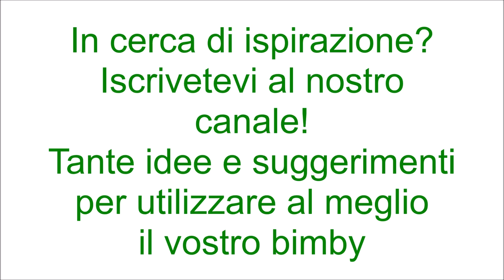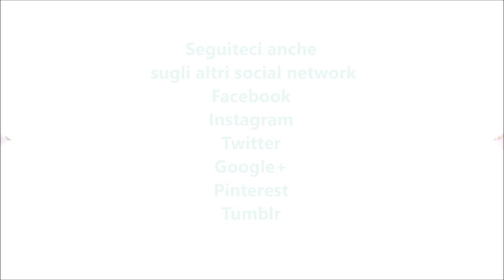Biscotti tipo abbracci bimby per TM5 e TM31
Ingredienti:
500 g di farina di tipo "00"
180 g di zucchero semolato
50 g di panna fresca per dolci
50 g di miele
170 g di burro
1 tuorlo + 1 uovo
2 bustine di vanillina
1 bustina di lievito per dolci vanigliato
35 g di di cacao amaro in polvere
1 pizzico di sale